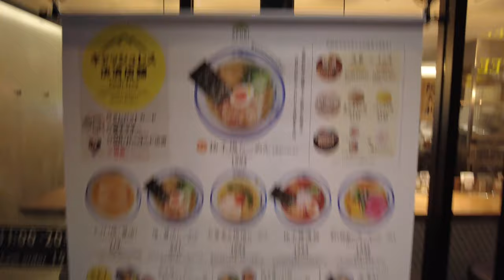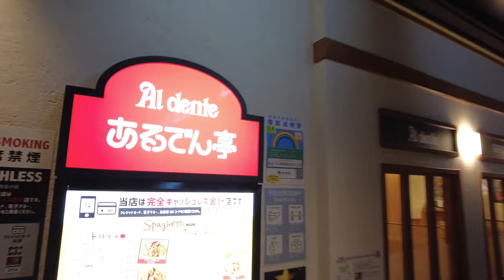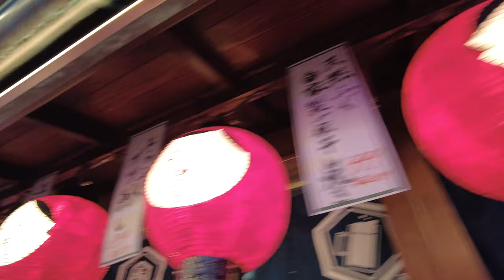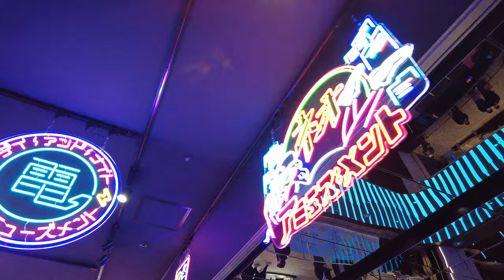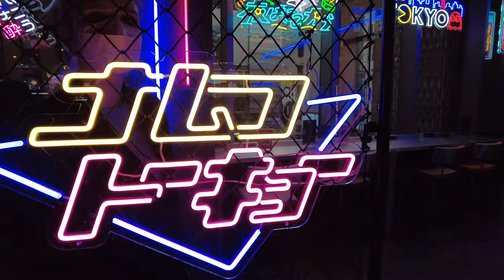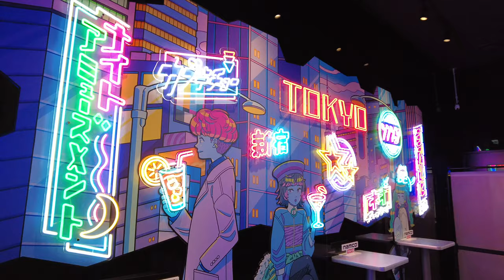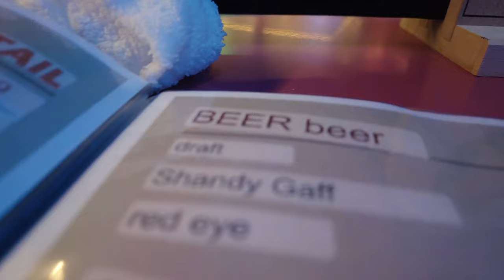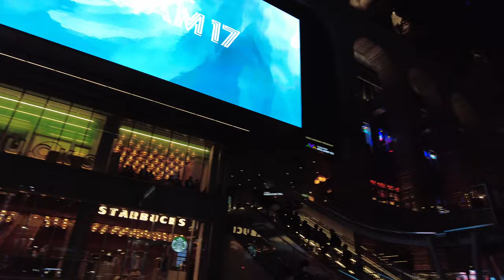Tokyo’s Brand New Nightspot - Kabukicho Tower on Opening Weekend! Japan Vlog 37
We visited the brand new entertainment complex that is Kabukicho Tower in Shinjuku, Tokyo. We explore all the floors, try out their beverages and find out what the Tokyo Matrix is! We of course can’t have a fun day out without food, so we head to the wonderful Chopped Salad Days for our fix of fresh vegan fare. A walk through the red light district of Tokyo follows, where we discover and explain why the famous entrance gate is blue instead of of the red it is known for! We then head over to the beautiful Shinjuku Gyoen, where we have booked in for a ‘Naked Flowers’ cherry blossom light show to round off Sakura season. We carry lanterns through the gorgeous trees and greenery, and are transfixed by the light projections. Jess does something HIGHLY embarrassing, and can never show her face in the park again. Watch to the end to find out 😳

00:00 Intro
02:42 Shinjuku Sumitomo Building
03:25 Chopped Salad Days Vegan
04:53 A Stroll Down Memory Lane
07:57 Kabukicho Tower Walk Through
15:52 Time For a Beer at Kabuki Cafe
19:26 Chef on a Bike!
20:02 Jessica Has a lil Story
21:35 Naked Flowers Light Show at Shinjuku Gyoen
26:24 Jessica’s Rather Embarrassing Tale
29:54 Next Day Sign Off